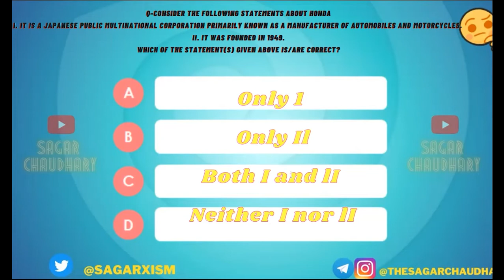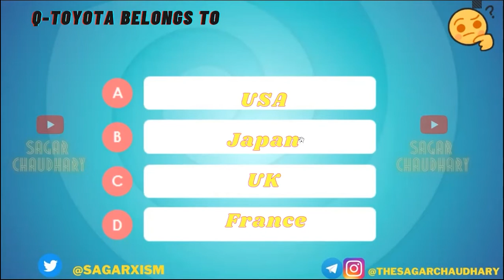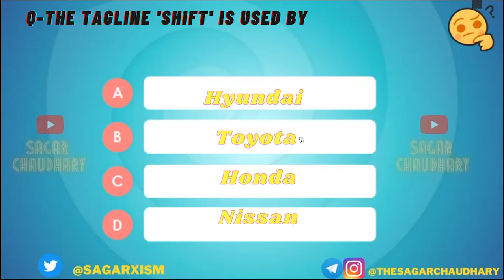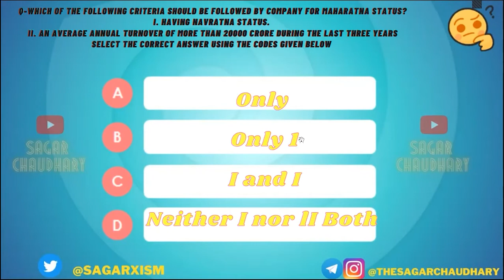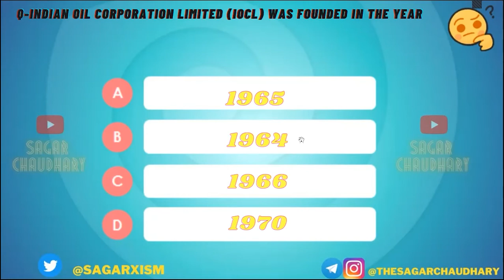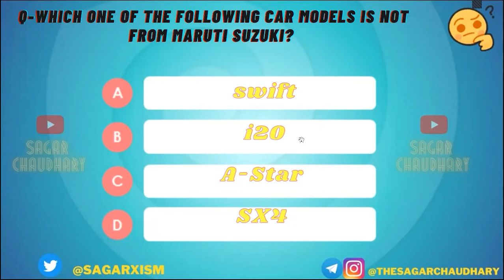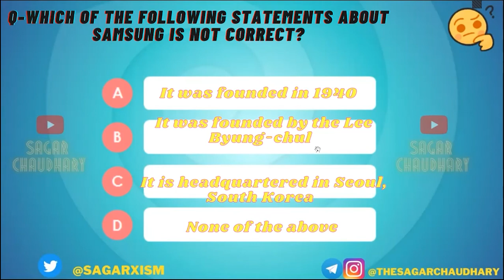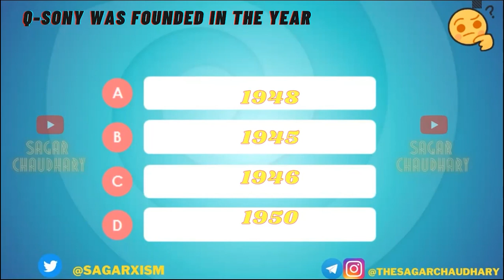Business Aptitude | Part - 5 | UG Entrance Exam 2022 | IPUCET | DUJAT| CUCET | JMI | BBA/BMS/BBE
This video is very helpful for students preparing Delhi university joint admission test (DU JAT 2022) and Indraprastha university common entrance test ( IPU CET). Business aptitude is very important section that comes in management entrance exam after class 12th.